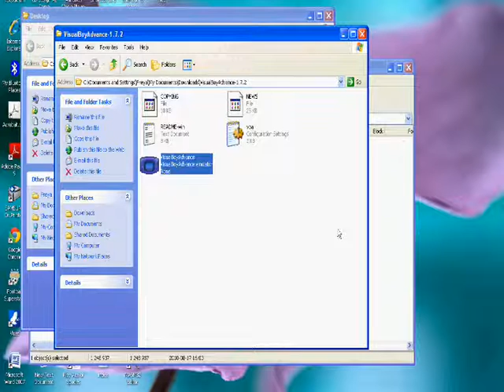Quick Play - Pac Man Collection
Little quick one, feel free to write what you think (and don't be a douche about it.)